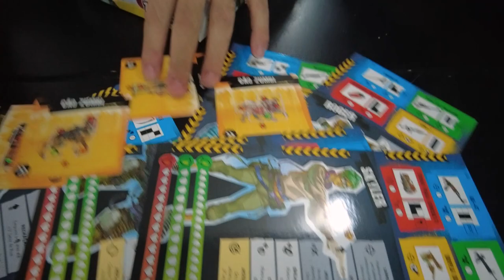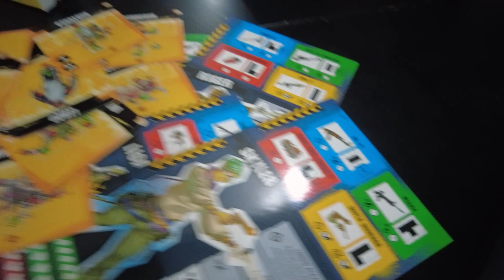Lepe no Rio!! - After Match na Pista #04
Dia de matar saudades desse grande amigo que foi para Portugal e o que não faltaram foram histórias para contar!

Comprar os jogos: